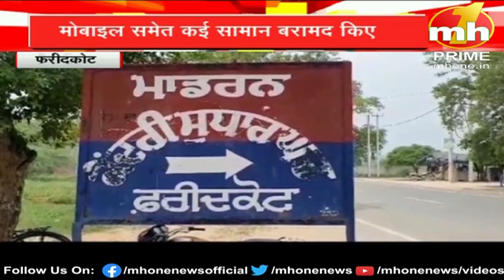पंजाब की सभी बड़ी खबरों के लिए देखिये MH ONE NEWS की खास पेशकश पंजाब EXPRESS